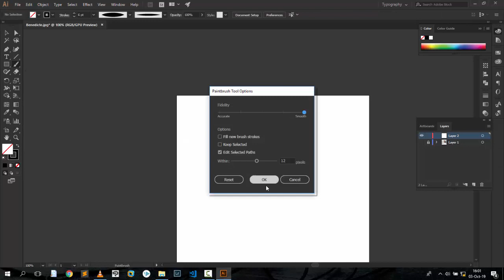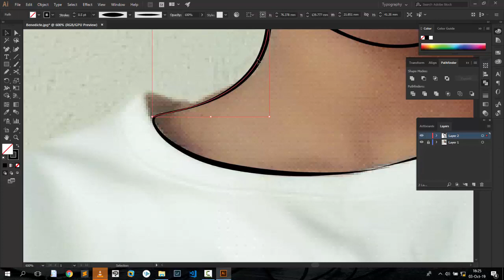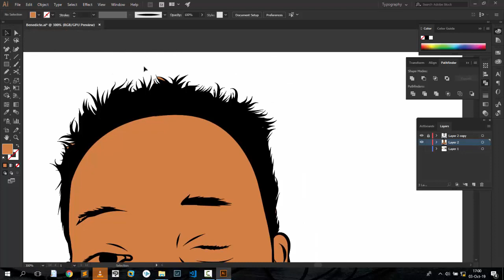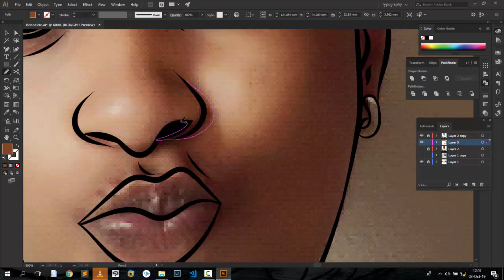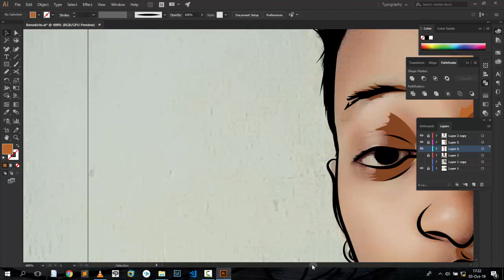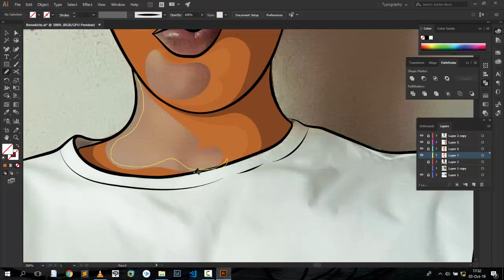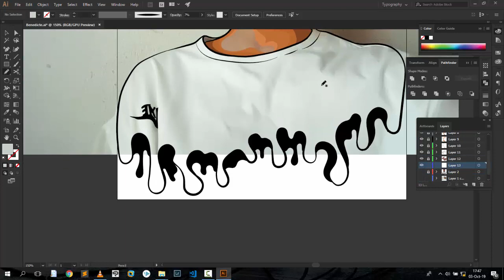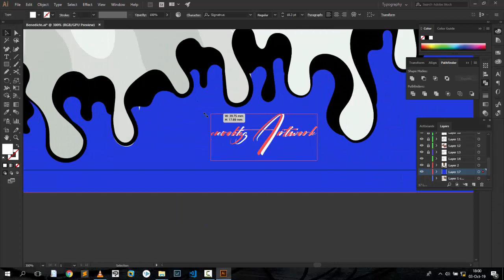How To Cartoon Yourself- speed art using mouse [Adobe illustrator cc]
In this speedart video we are going to see how you can cartoon yourself using mouse in adobe illustrator cc and some of its tools like brushes and pencil tool.

IF YOU WANT TO USE THE BACKGROUND MUSIC  YOU CAN DOWNLOAD THE MUSIC THROUGH THE FOLLOWING LINKS:

MAKE SURE TO WATCH THE VIDEO TO THE END TO SEE THE EFFECTS